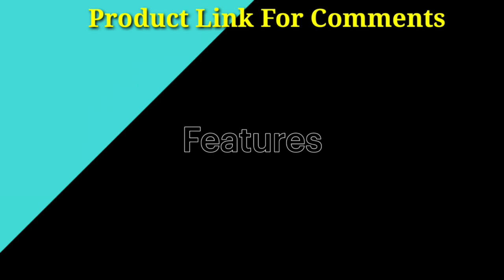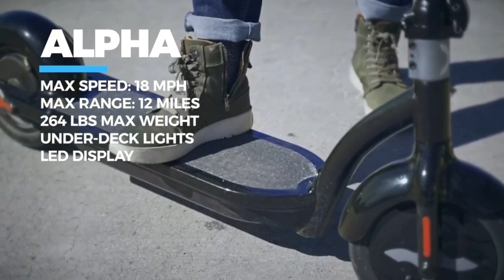Scooter Weight Limit up to ! Rear Disk Brake Foldable Escooter ! gadget home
Jetson Disney  kiet Electric Scooter Weight Limit up to 132 lb Ages 8 5.3 Wheels 60 Watt Motor Light-Up Deck Top Speed of 7 MPH UL Certified

Gotrax GXL V2 Electric Scooter 8.5 kPneumatic Tire Max 12 Mile and 15.5Mph Speed EABS and Rear Disk Brake Foldable Escooter for Adult

((Product Link))